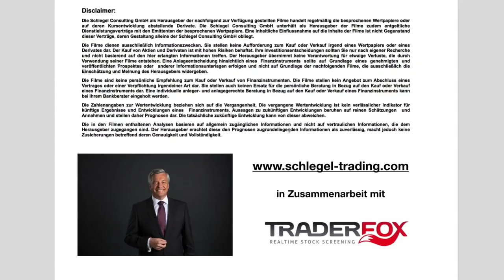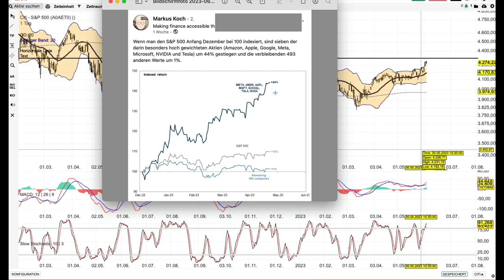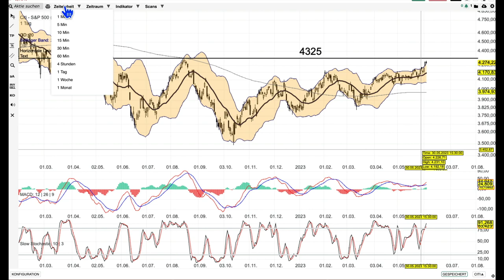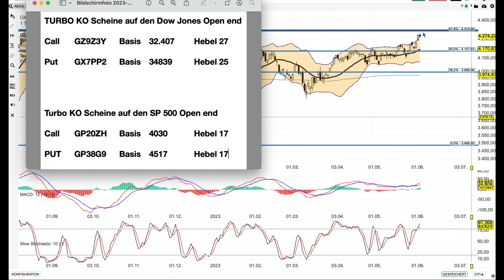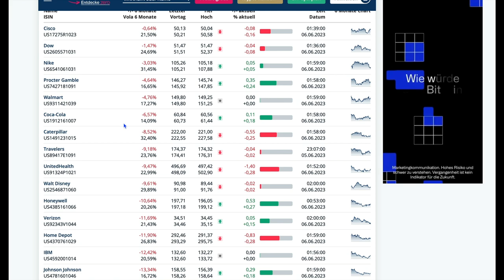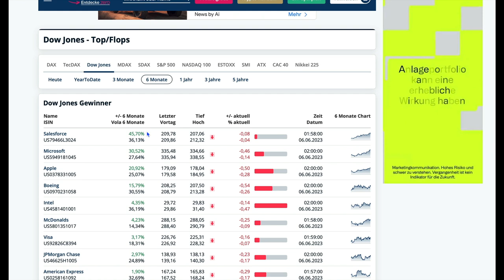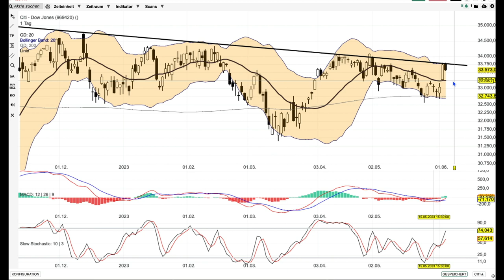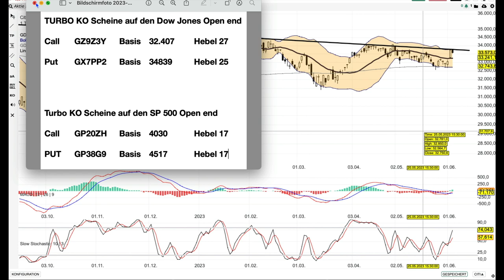Dow und SP 500 Analyse ab dem 6 Juni -mit Vorsicht zu genießen-